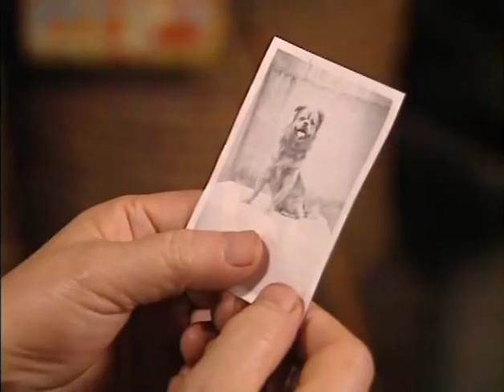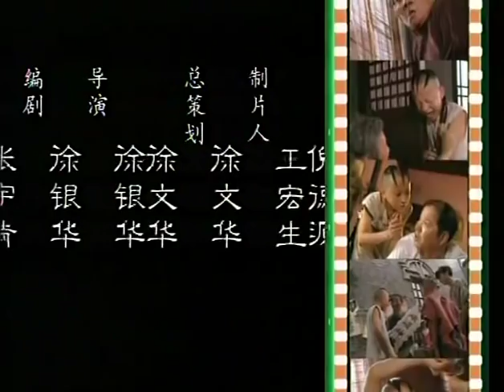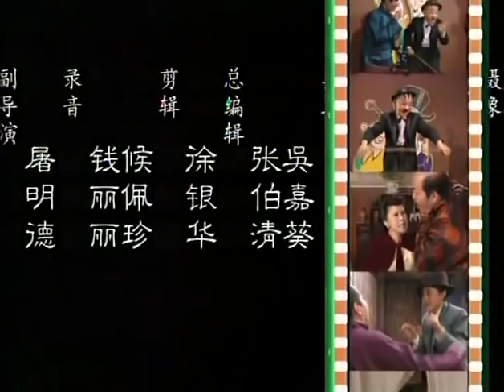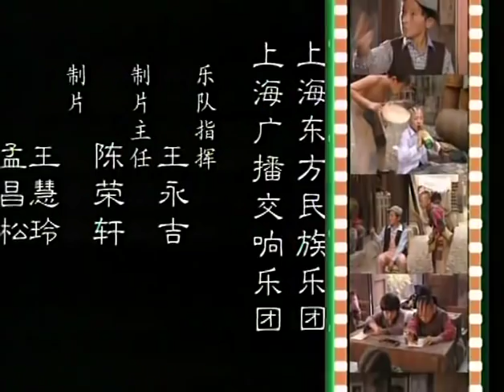三毛流浪记2 第7集